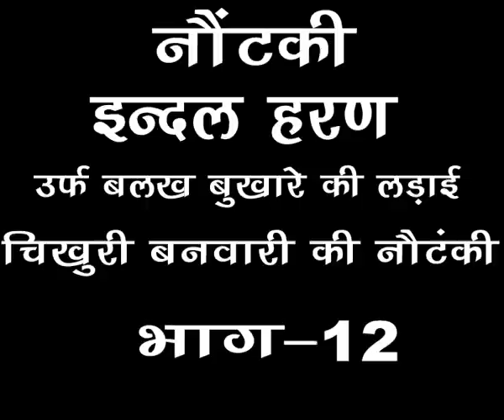Bhojpuri Nautanki | Indal Haran Vol. 12 | Chikhuri Banwari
Ganga Music presents Bhojpuri Nautanki Indal Haran

Album – Indal Haran Urf Bakal Bukhare KI Ladai
Singer – Chikhuri banwari - Ram Fakire